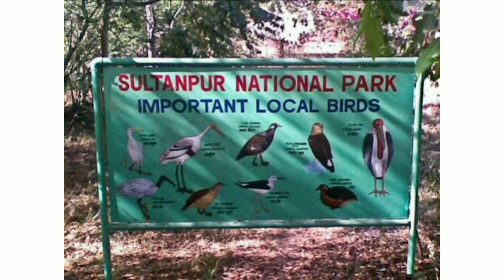Gurgaon* visiting places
Gurgaon/Gurugram* visiting places to see